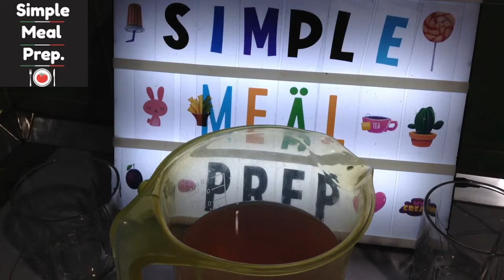Rasol - Sauerkraut juice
Recipe text:
Rasol
jedno od najzdravijih pića
najbolje piće za mamurluk

If you like our work you can support us.Buy Simple Meal Prep. a coffee

Simple Meal Prep.